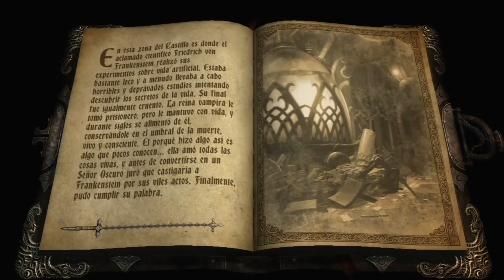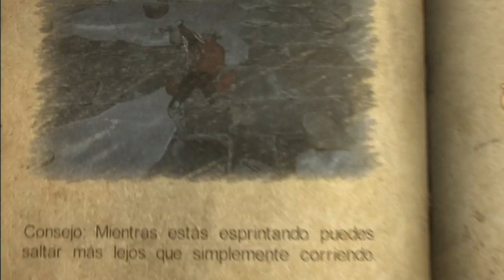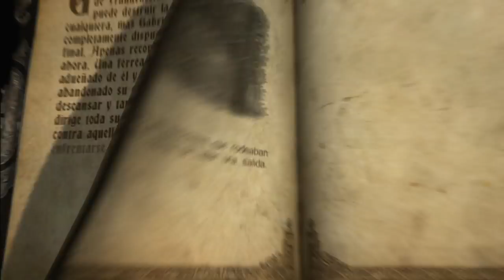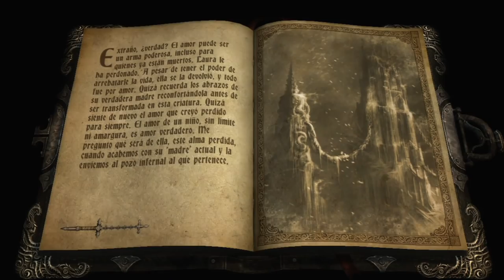CASTLEVANIA Lords of Shadow | Let's Play en Español | Capitulo 13 "La piedad de Laura"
Vuelve Castlevania Lords of Shadow al canal, para prepararnos para Lords of Shadow 2 que está a la vuelta de la esquina, volvemos a un juego mágico, épico, brutal... Disfrutadlo.